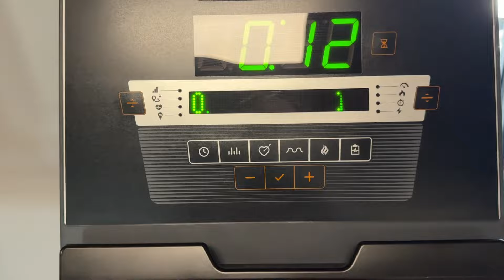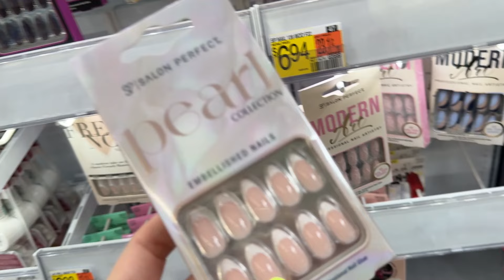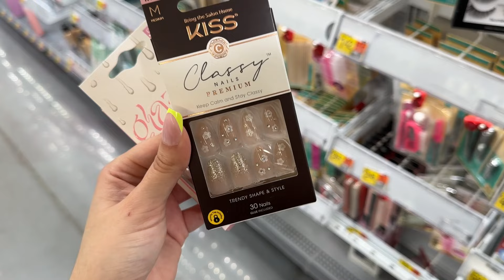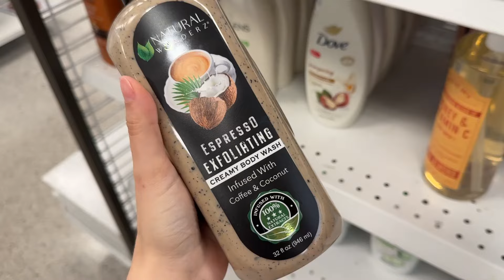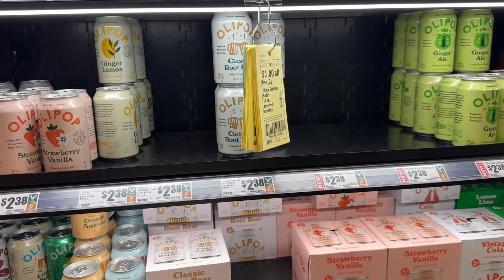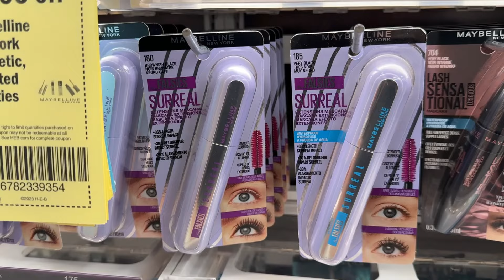GIRLY VLOG 💕 Shopping (ross & burlington, etc) Hair Maintenance, Workout Routine & More!✨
GIRLY VLOG 💕 Shopping (ross & burlington, etc) Hair Maintenance, Workout Routine & More!✨ Hi Besties! 🩷 I hope you enjoy today's video!!
Hairstylist Info: Sean- instagram @loopyie_
Deep Roots in Cedar Park, Texas ✨